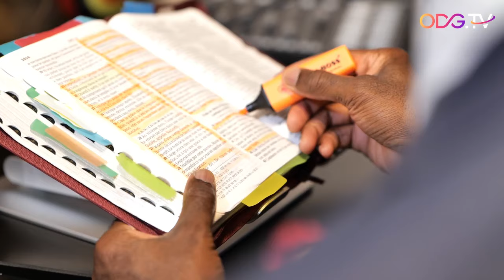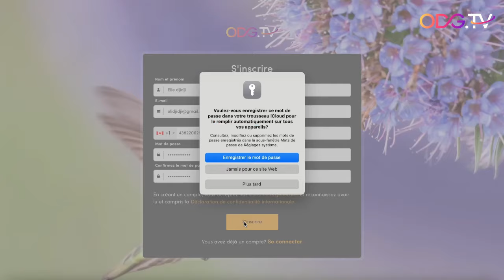TE TROUVER, SEIGNEUR ! PUISSANTE ADORATION || ODG STUDIOS PROD @EULOGE EKISSI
(contactez-nous pour nous transmettre le mot de passe de l’INTERAC)

ODG : Canada Joignez nous : + 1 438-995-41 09 / + 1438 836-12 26
ODG : Belgique : Tel : + 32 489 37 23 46
ODG : Côte D’Ivoire ± (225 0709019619
ODG : Orange Money CI + (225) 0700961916
ODG : Librairie Océan de grâce RDC Congo + 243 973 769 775
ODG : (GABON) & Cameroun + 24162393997